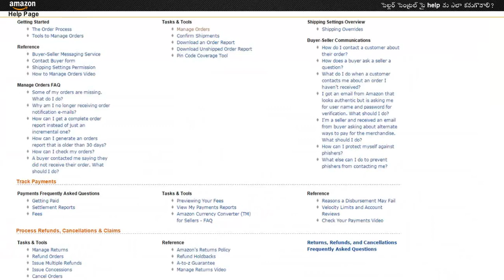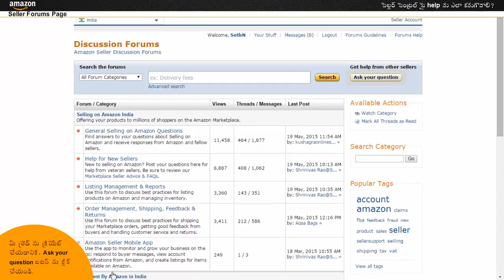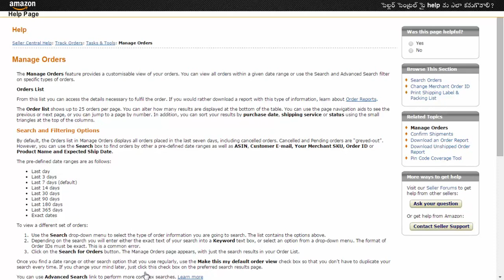6 Amazon Seller Central Help Telugu